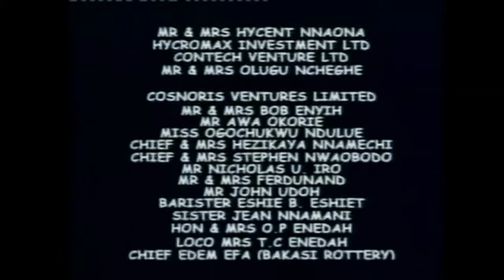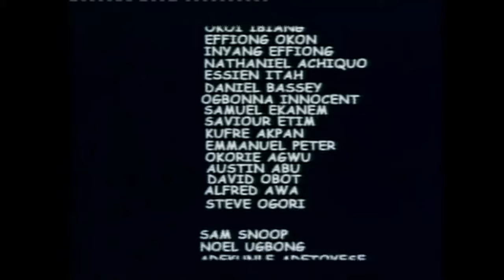The Wounded Lion - THIS AMAZING EPIC MOVIE WILL MAKE YOU CRY UNCONTROLLABLY | Nigerian Movies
His only brother framed hi up of crime he didn't not commit out of jealousy, but the ending will shock you